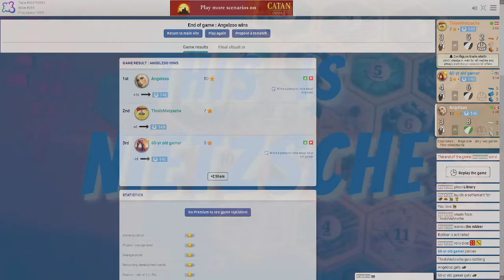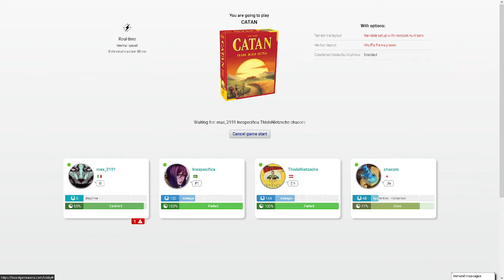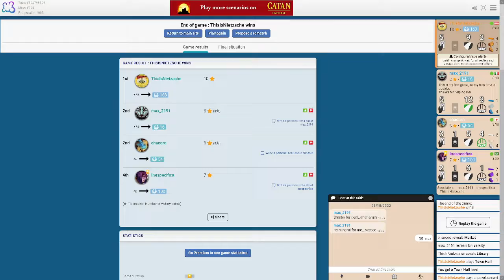The Next Stage - My Board game Arena [CATAN] experience (Part 3)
Hey, hello digital friends,

New video, today's journey at Boardgame Arena.

Boardgame Arena: CATAN - Part 3 - The Next Stage

Thanks a lot & see you in-game, cheers!